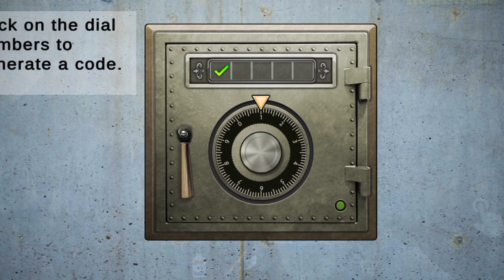SCARY TEACHER 3D - ELEMENT OF SURPRISE 🙀